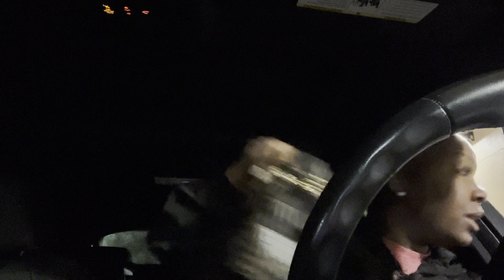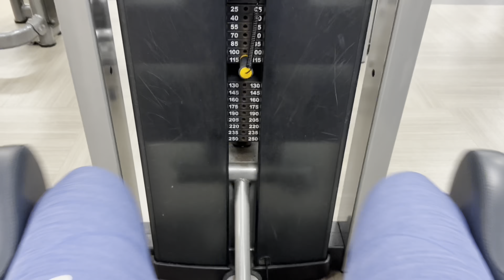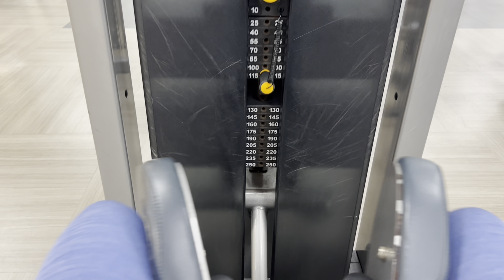WEEKLY VLOG|NEW HOME DECOR+MY NEW 5:00AM WEEKLY WORKOUT ROUTINE +SELF-CARE+MORE!!!